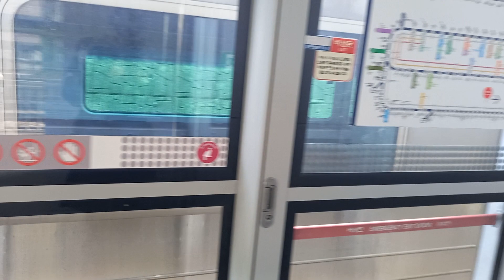1호선 두정역 광운대행 발차 ,천안 급행 진입, 부산행 무궁화호 통과 영상 (311×74편성 뱀눈이,312×09편성 신주둥이, 전기 8244호대)